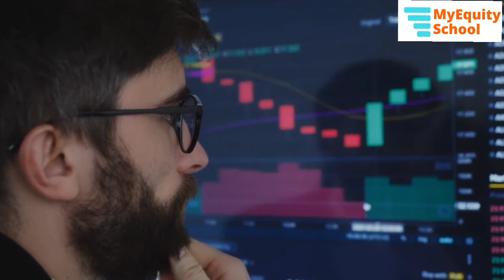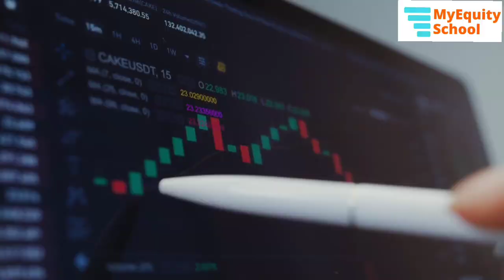myequityschool What is Current ratio ?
in this video we have explained current ratio and it's uses